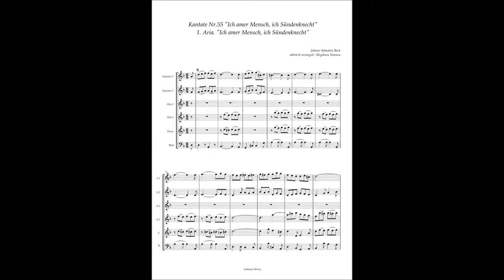Johann Sebastian Bach, Cantata No 55 / 1 Aria "Ich amer Mensch, ich Sündenknecht"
Johann Sebastian Bach, Cantata No.55 "Ich amer Mensch, ich Sündenknecht" BWV 55